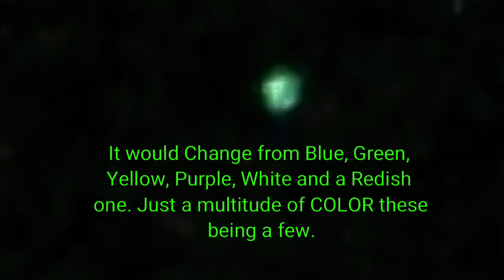POSSIBLE U.F.O. ORB Changing COLORS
CAPTURED by LcplBrandon RiceUSMC sKybizzare:
Danville, KY Thur. Dec. 19, 2019 9:30ish P.M.
We were on our way to pick up Daughter and home after Watching Star Wars Rise Of Skywalker, we I saw this Crazy Looking ORB Changing COLORS above the City Limits of Danville, KY. If it's a Star or Planet then its acting weird. Stay till end for Video